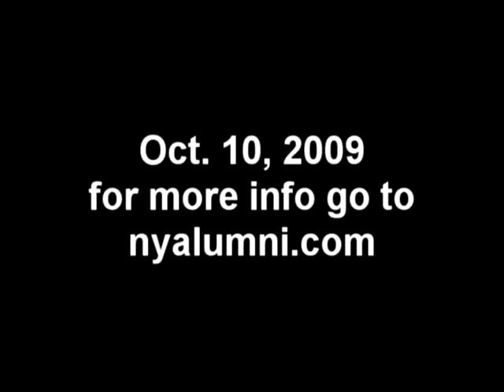nyaa Melissa Manchester promo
The NY Alumni Association to Honor Melissa Manchester Oct 10, 2009